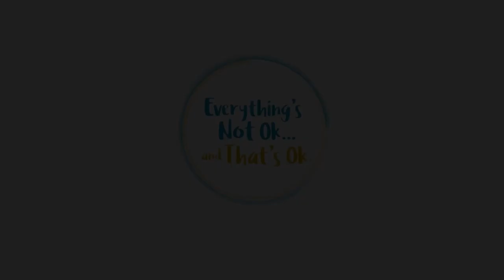Spotting leadership talent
Learn how to spot talent in your millennial and gen z employees to know who to promote and when.